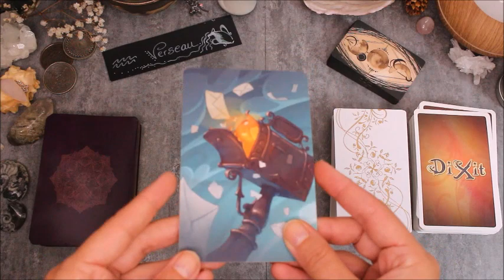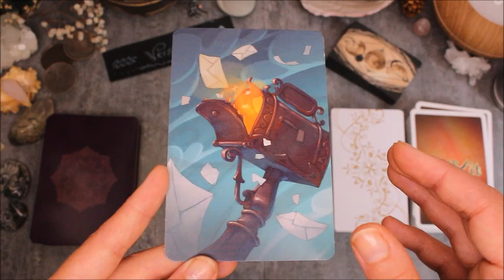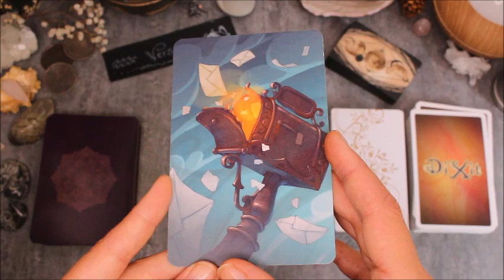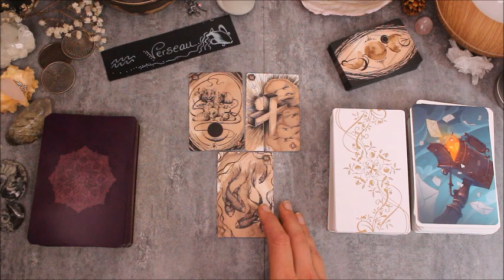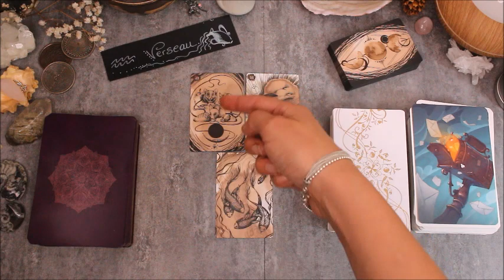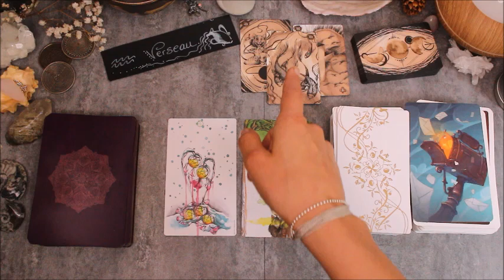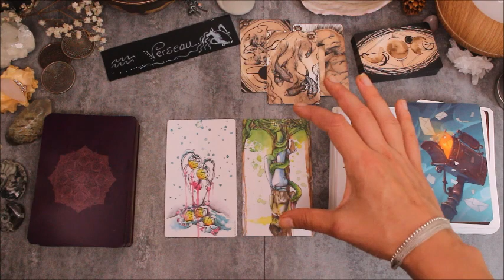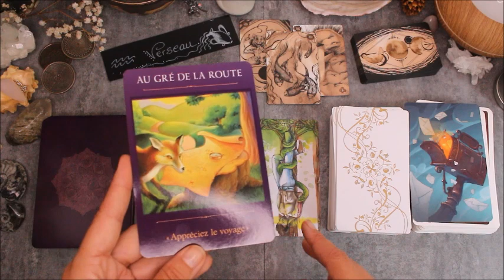♒VERSEAU - Septembre 2020 ♒ Horoscope - Perte et gain